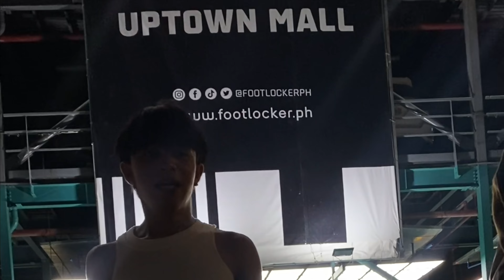Jemay Santiago - FIRST TIME SA BGC CLUB NI TROPA TUMBA AGAD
Let's watch the compiled vlogs of Jemay Santiago's inside THOC Mansion!

@thehouseofcollab X @kirsmayofficial X @reynelmacapili07